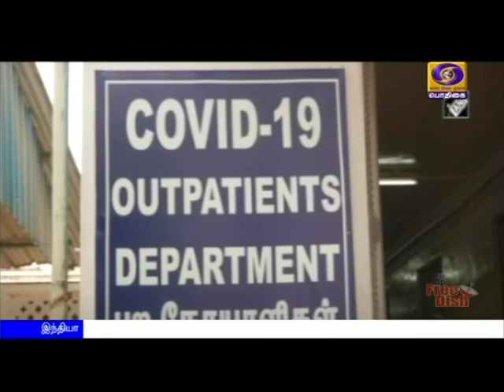குணமடைவோர் சதவீதம் அதிகரிப்புPodhigaiTamilNews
இந்தியாவில் கொரோனா தொற்றால் குணமடைவோர் விகிதம் 60 சதவீதத்தை நெருங்குகிறது - தமிழகத்தில் ஒரேநாளில் 3 ஆயிரத்து 943 பேருக்கு தொற்று உறுதி.